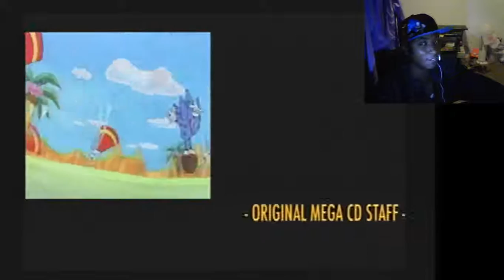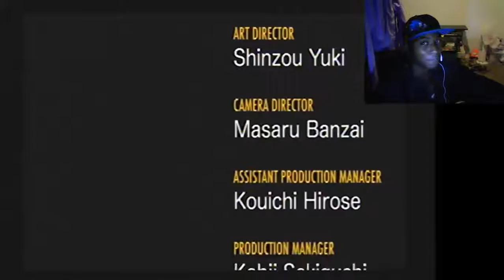GamermanReview's Let's Play: Sonic CD Finale